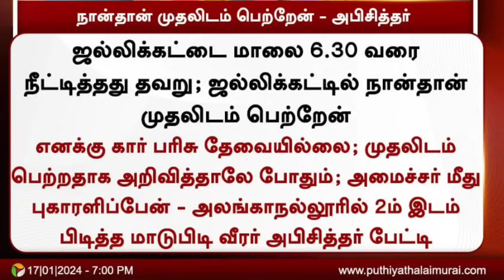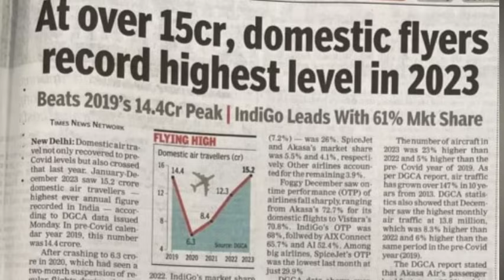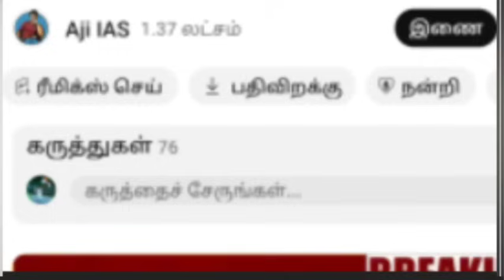அதிரவைத்த திருவள்ளுவரின் காவி நிற சர்ச்சை ; அவசரப்பட்டு பொங்கிய திமுக ? அம்பலமான வரலாற்று உண்மைகள்